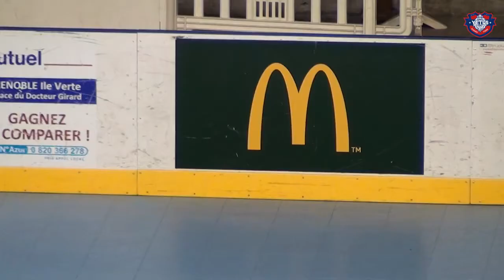Yeti's Grenoble - Diables Rethel (4-5)